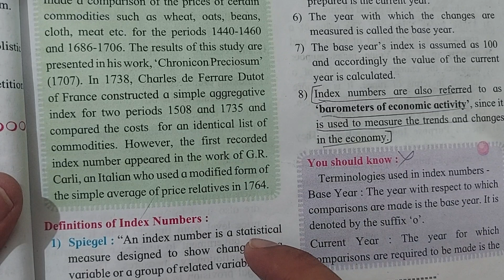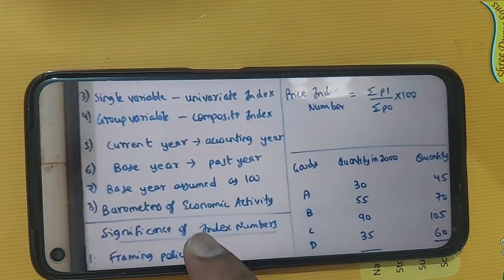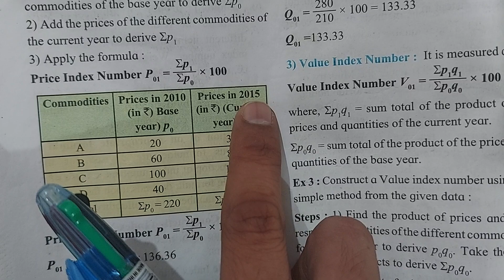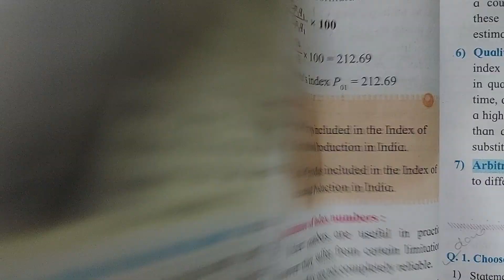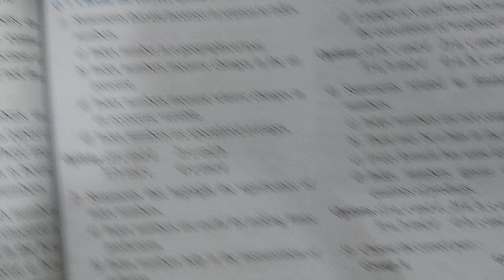Index_Number Features and Significance Price & Quantity Index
feature=share8

accounts Problem on
death of partnership
8marks